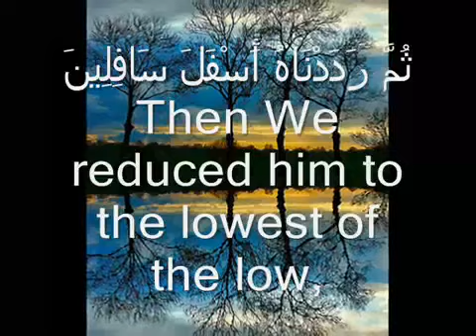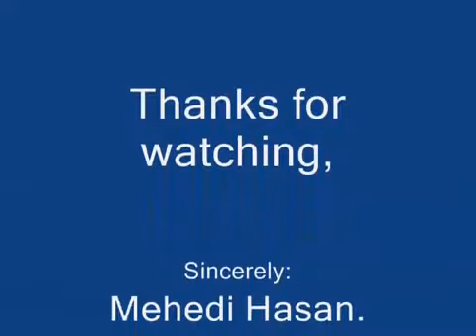Surah Teen by Alafasy.